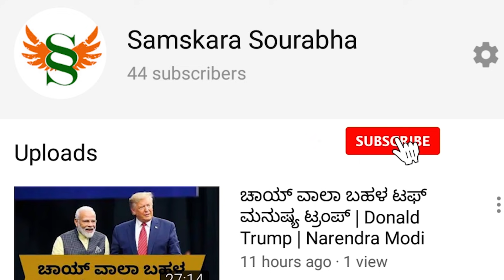3ನೇ ಅಲೆ ಬಂದಿದ್ದು ನಿಜವೇ ? 2ನೇ ಅಲೆಗಿಂತ ತೀವ್ರ ವಾಗಿದ್ಯಂತೆ ಸತ್ಯವೇ ? is it true that 3rd wave coming ?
Dr.T.H.Anjanappa {M.S, FICS, FIAMS, EMBA, MRSH (London)}
Surgical Gastroenterologist, (Ph No -  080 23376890 )
Mamatha Nursing Home
No 1179, 6th Main, 17th Cross, A block, second stage Rajajinagar, Bangalore - 560010